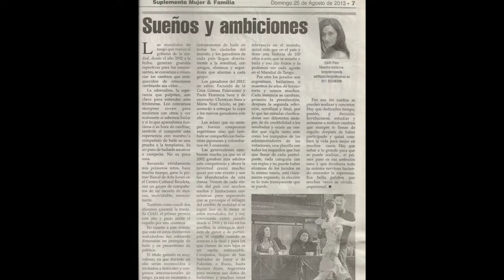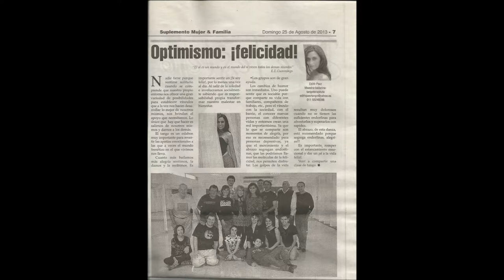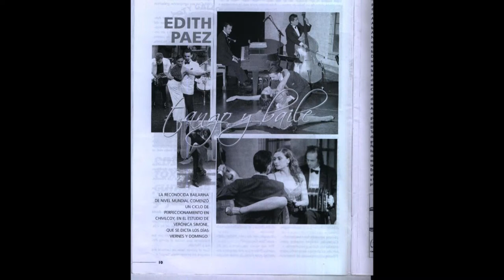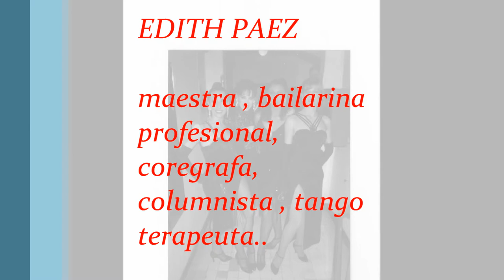EDITH PAEZ-TANGO TERAPIA ARTICULOS MIOS EN EL DIARIO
MIS NOTAS..ARTICULOS SOBRE TANGO TERAPIA
ALGUNAS FOTOS ACOMPAÑANDO
REALIZADO EN BS.AS. ARGENTINA